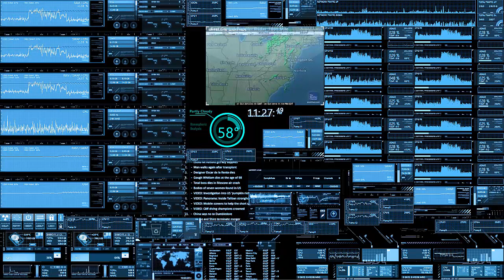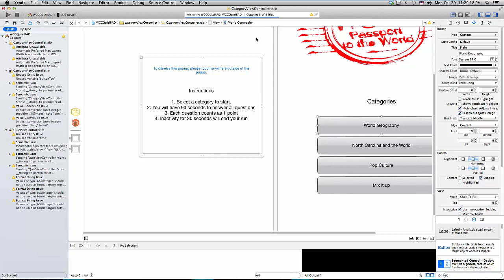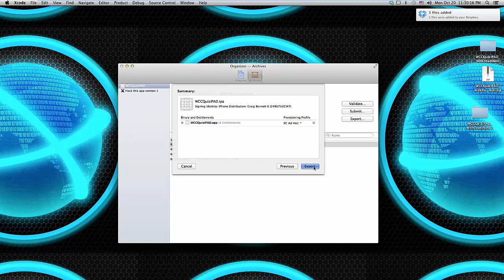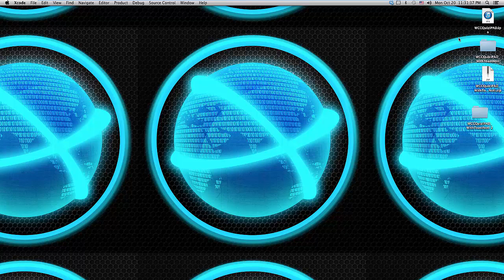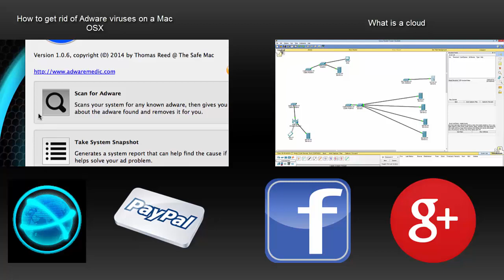How to get the .ipa file in xcode 6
In this video I will be showing you how to get the .ipa file within xcode 6.